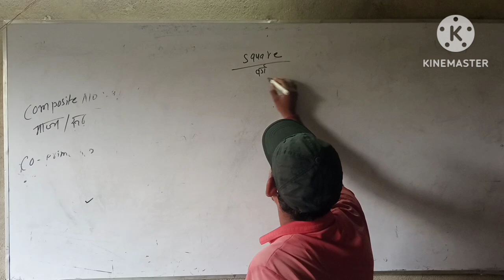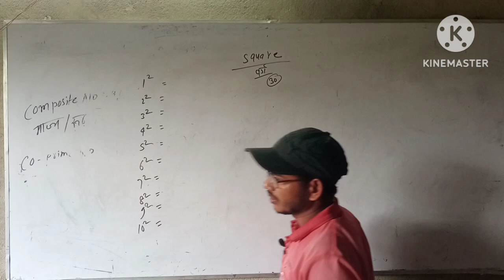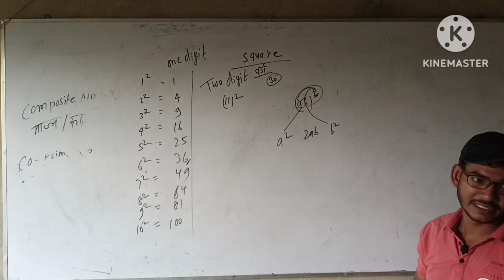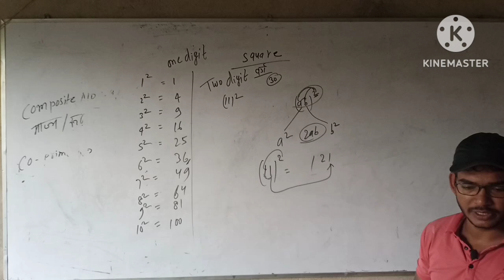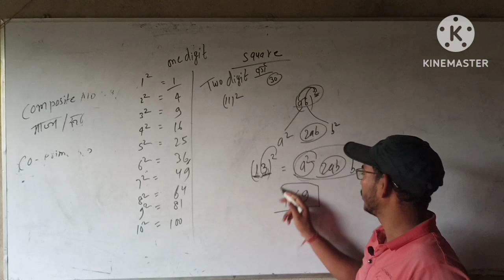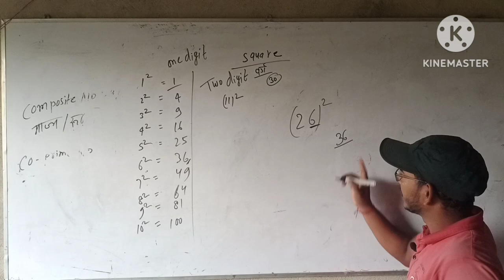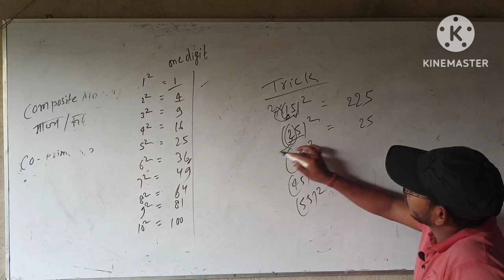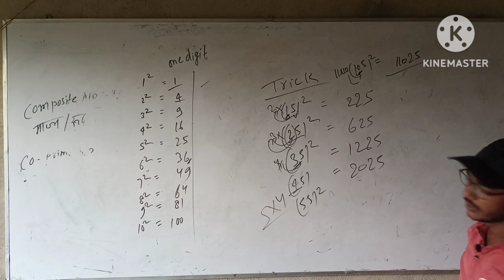square ka trick ,वर्ग ka sandar trick all competition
square trick
square of any number trick